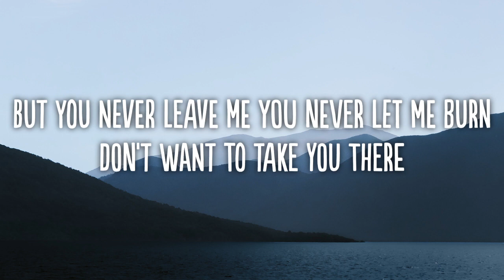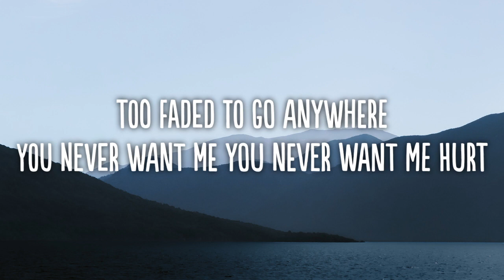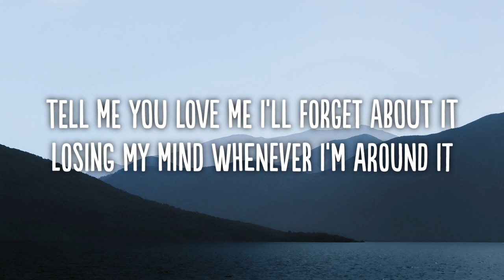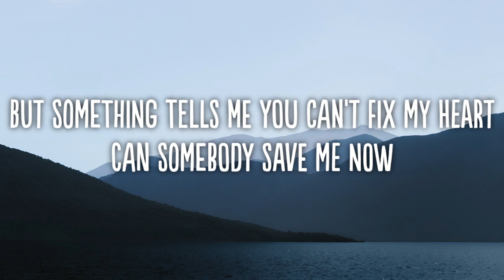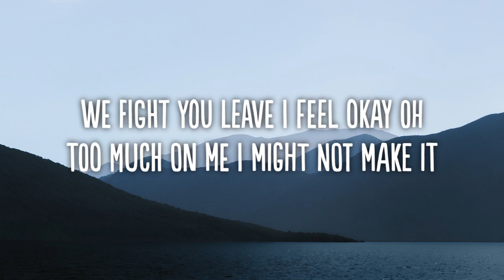Mark Tuan (GOT7) – Save Me (Lyrics)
The Donut Lyrics - is a music channel where you will find lyric videos for the newest pop, K-pop, and Rap songs.